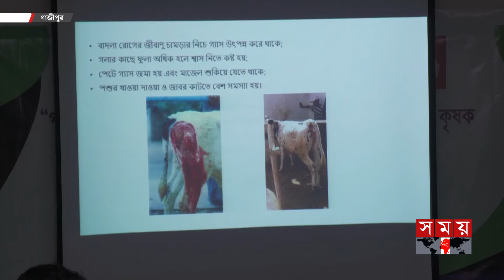ঠান্ডায় গবাদিপশুকে রক্ষায় কৃষকের পাশে বঙ্গবন্ধু কৃষি বিশ্ববিদ্যালয় | Gazipur | Training for Farmers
Somoy TV: t.ly/Se1z
Somoy TV Bulletin: t.ly/iqIq
Somoy Entertainment: t.ly/3dWC
Somoy Sports: t.ly/iASp
SOMOY TV ISLAMIC: t.ly/zU6a

Somoynews.tv: t.ly/Y7ab
খেলার সময়: t.ly/xJ5H
সময়ের গল্প: t.ly/EW3M
এ সময়ের বাণিজ্য : t.ly/m3ir

Groups:
Somoy TV (Official)✅: t.ly/ajiO
Somoy Entertainment✅: t.ly/8CLh
Somoy Business✅: t.ly/4xaJ